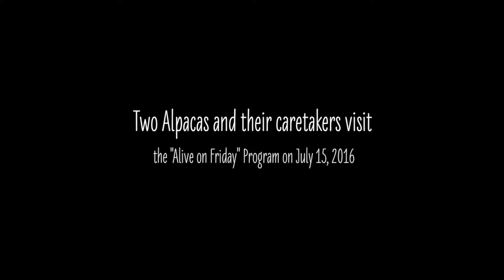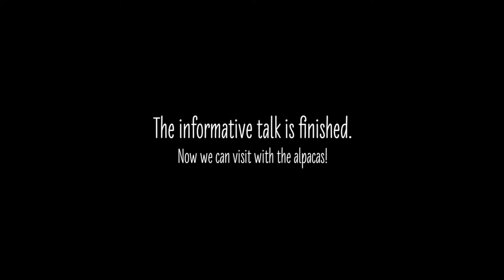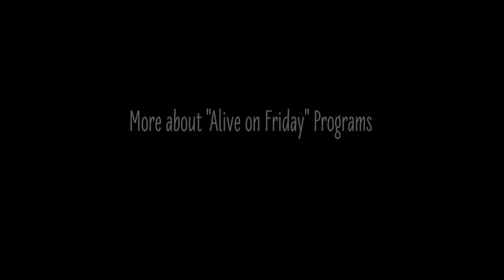Alpacas at Hutchinson Homestead Learning Center